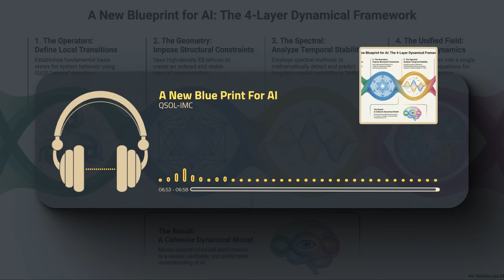A New Blue Print For AI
Physics-Inspired AI: Unified Field and System Dynamics
The provided source details a research program establishing a Unified Field-Theoretic Framework for AI dynamics, treating artificial intelligence systems as dynamic fields evolving over time rather than static networks. This complete theoretical model is built upon four interconnected layers, beginning with SU(3) Operators defining fundamental local state transitions, particularly for conversational behavior. The framework next imposes structure using High-Density Lattices to define verifiable geometric constraints within the latent space. To monitor reliability, the third layer employs Spectral Algebraics to analyze temporal stability and predict system decay or activation drift. Finally, a set of Unified Field Equations couples these dynamics together into a single, comprehensive mathematical model describing the AI’s complete state and evolution from local interactions to global behavior.